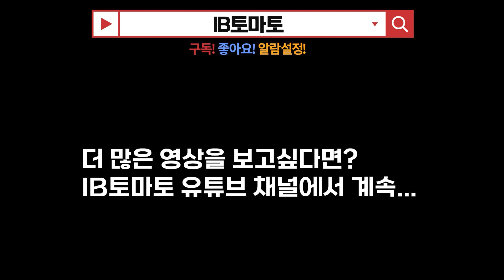“새정부 금융정책 두축은 규제혁파 소비자 보호” (2022 경영전략 컨퍼런스)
윤석열 정부의 주요 금융 정책은 기존의 불필요한 규제를 혁파해 기업의 활력을 제고하는 것이다. 이러한 흐름 속에서도 불공정한 금융투자상품 판매로 인해 피해를 본 금융소비자들에 대한 제대로 된 보상을 한다는 것이 핵심이다. 김도형 법무법인 바른 구성원 변호사는 새 정부 시대에서 금융권이 좀 더 날개를 펼 방안에 대한 다양한 기업 전략을 제시했다.

22일 김도형 법무법인 바른 구성원 변호사는 ‘Y노믹스 시대, 기업 대응 전략’을 주제로 열린 2022 경영전략 컨퍼런스에서 윤석열 정부 시대 금융 관련 주요 정책과 이에 따른 기업대응 전략에 대해 발표했다.

지난 16일 관계부처 합동으로 발표한 ‘새 정부 경제정책방향’에 따르면, 민간·기업·시장 중심 경제운용으로 경제활력 제고와 저성장 극복 기틀을 마련하고, 5대 부문 구조개혁으로 한국경제 성장경로를 업그레이드하는 것을 목표로 하고 있다. 이를 통해 금융 관련 정책의 방향은 크게 △금융소비자보호 △규제 완화 △금융혁신 △디지털 금융으로 구분할 수 있다.

윤석열 정부가 세운 주요 금융 경제 정책에 대해 김도형 변호사는 세 가지 측면에서 금융사의 주요 대응 전략을 제안했다.

먼저, 금융소비자보호 측면에서 이전과는 달리 더 강화된 금융소비자 보호 정책 방향으로 가고 있다고 설명했다. 실제로 김도형 변호사는 과거 30~50% 수준이었던 금융감독원 분쟁조정 결과가 최근에는 소비자들에게 90~100% 손실을 배상해주는 결정이 나오고 있다고 덧붙였다.

여기에 윤석열 정부 출범 후 서울남부지검에서는 금융·증권 범죄 직접 수사를 강화하기 위한 합동수사단을 출범하고, 이복현 금감원장은 취임사를 통해 불공정행위에 엄격한 잣대를 적용하겠다고 밝혔다. 금융소비자보호 관련 제도와 조직 마련을 통해 더욱 강화된 정책을 적용하겠다는 것이다.

앞으로 불공정거래행위에 대한 단호한 조치가 취해질 것으로 예상되는 상황에서 김도형 변호사는 금융사들이 금융소비자 보호와 관련해 긴장하는 태도를 가질 필요가 있고, 내부적으로 임직원 단속 등 철저한 준비가 필요하다고 조언했다.

두 번째로 윤석열 정부는 금융소비자의 피해에는 엄중한 대처를 하겠지만, 불필요한 규제에 대해서는 제한을 풀어줄 것이라고 밝혔다. 규제 완화에 따라 금융권에도 상당한 변화가 생길 것으로 예상된다.

김도형 변호사는 금융업계의 고충이나 문제를 해결하기 위해서는 관련 법을 당장 개선하려 하기보다는 행정 부처나 실무 부서에 협의를 통해 하위규범이나 훈령, 예규, 고시 등 행정규칙 등을 해결하는 것이 바람직하다고 제안했다.

실제로 많은 금융소비자가 불편을 겪었던 공인인증서 폐지는 지난 2014년 카드 결제에 대해 공인인증서 사용 의무를 폐지한 후, 2020년 12월 ‘전자서명법’에서 공인인증서 부분이 폐기됐다.

마지막으로 금융권에 진출하는 핀테크·빅테크 기업과 관련해 거스를 수 없는 흐름 속에서 기조를 변화시키기보다는 이들과 상생할 수 있는 정책 전환을 추진할 필요가 있다고 강조했다.

대표적으로 마이데이터 사업의 경우, 핀테크나 IT기업뿐만 아니라 은행·카드·보험·증권 등 다양한 금융사가 참여한 상황이다. 금융사 입장에서 IT 역량이 필요하다면, 관련 기업과 지속적인 교류와 협력을 통해 컨소시엄을 구성하거나 M&A를 통한 인수합병이 또 하나의 해결책이 될 수 있다고 조언했다.

김도형 변호사는 “윤석열 정부의 금융권 정책은 금융소비자 피해에는 엄중한 잣대를 들이대는 동시에 불필요한 규제에 대해서는 빗장을 풀고 디지털 금융을 실현하겠다는 것으로 해석된다”라며 “주요 정책과 기업 대응 전략을 통해 앞으로 국제 경쟁력 있는 금융사로 성장하길 바란다”라고 말했다.